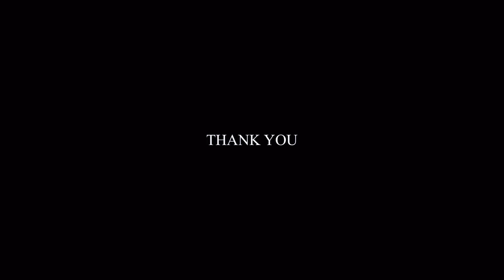‪How To Love (feat. GRAY) - ALLY DANCE COVER ‬| KWAN PRA PHAT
♡ KWAN IG : @ruean.kwankao

Thanks to . Fine
IG ♡♡ choimean  /  53.99kg
Line ♡♡ palitam.